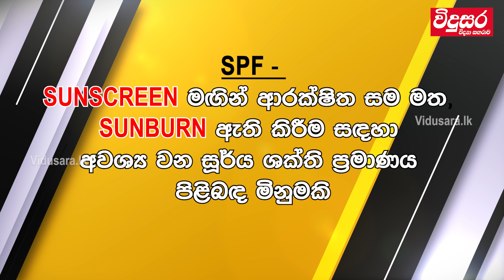ශරීරයේ විශාල ම ඉන්ද්‍රිය නීරෝගීමත්ව පවත්වාගන්නේ කොහොම ද? | How to Protect Your Skin